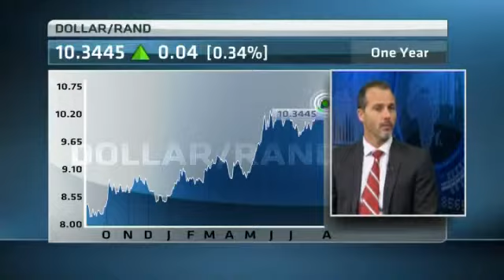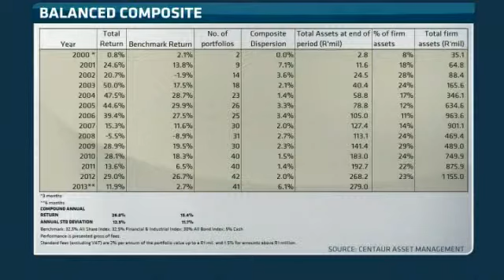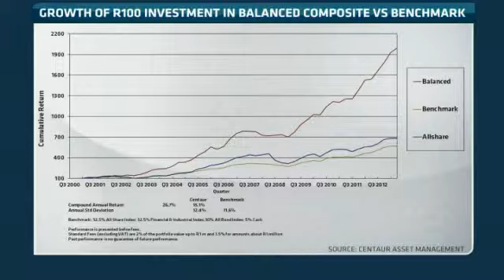Prospects of Centaur Balanced Fund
Centaur Asset Management opened a new fund in July this year.